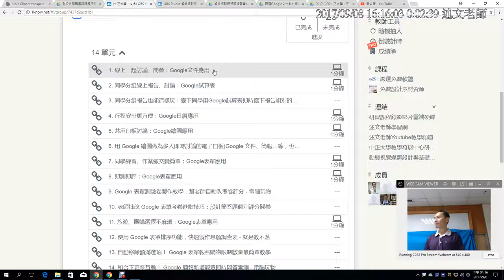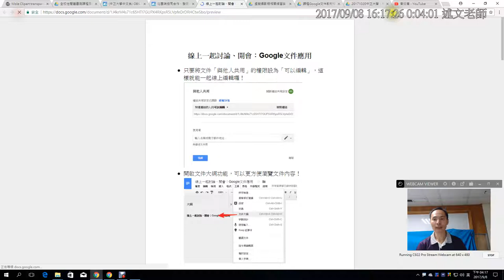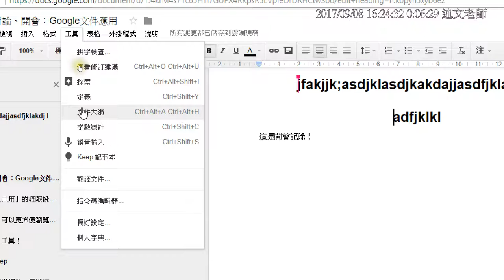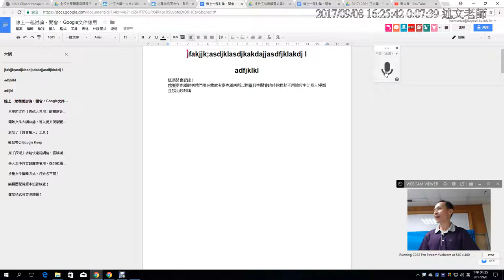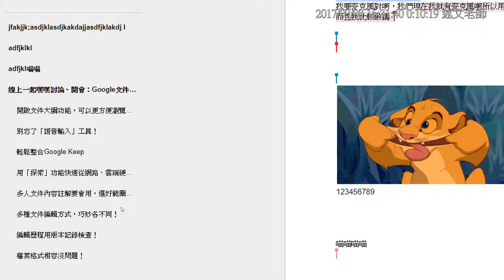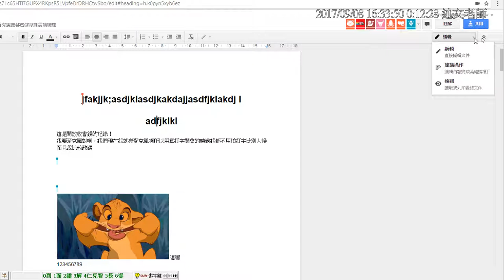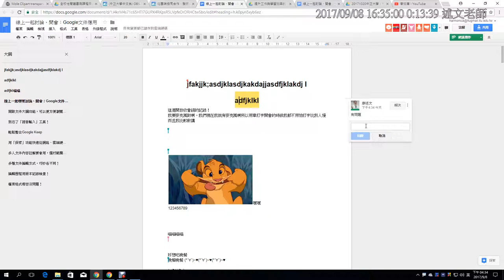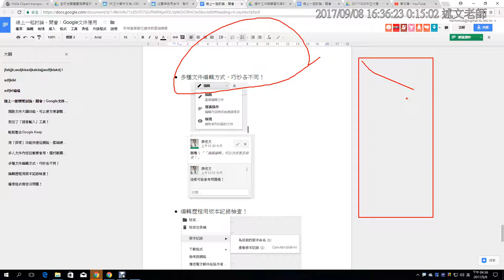15：從雲端協同合作，發現創新應用介紹 1